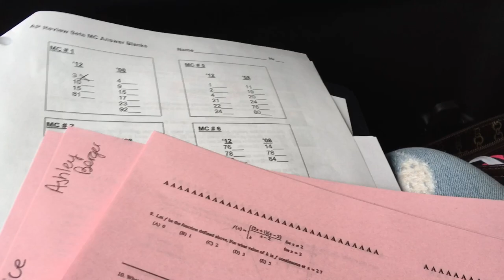CAR CRASH AT BASKETBALL TOURNAMENT? (Vlog #1)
This is our first vlog where we go to Nicole's basketball tournament at Saint Olaf College! Sorry, it's a month late but we hope you like it!